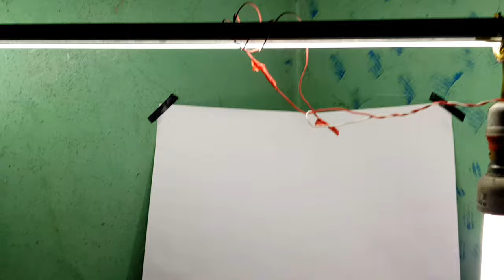How to product photography at home made setup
Simple professional product photography . Home using light  and art paper .
Productphotography  at home that  look like professional setup .

Gear use Sony a7sii📸
 Art paper 📠
Led light💡